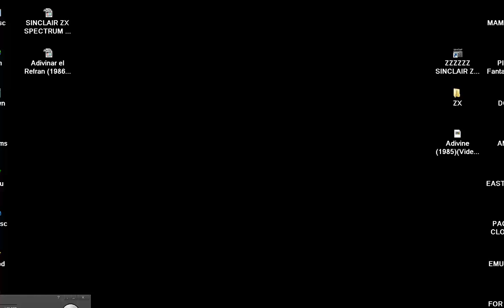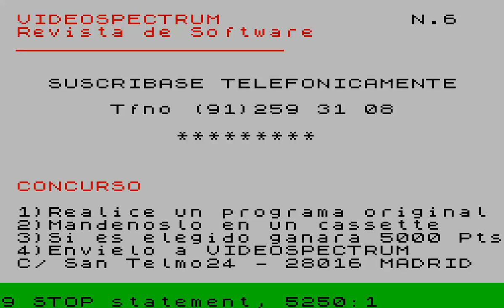Adivine 1985VideoSpectrum SINCLAIR ZX SPECTRUM